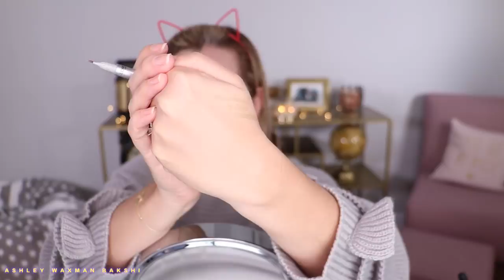רושם ראשוני ⎪סאקרה או אנסטסיה? ⎪אשלי חופרת מתאפרת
לא, אתם לא תקבלו רשימה שם מוצרים. תצטרכו לראות 25 דקות של חפירות. ככה זה בקשיתאמיתית! חחחח